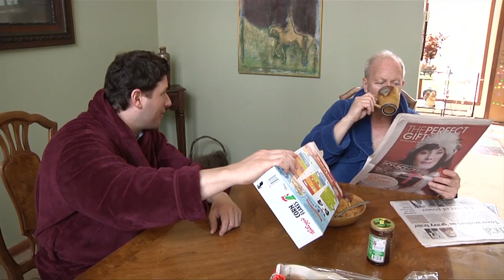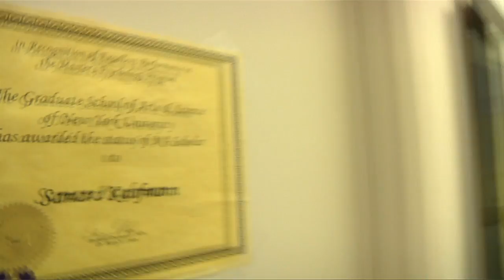Check Your BBM Video-YouTube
Kiva and Samara were getting married. This is the video we came up with